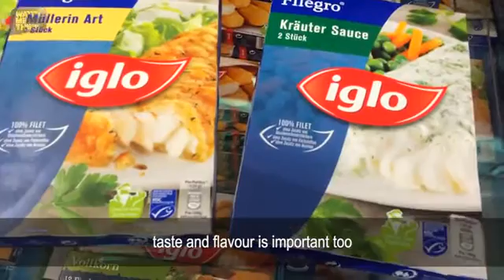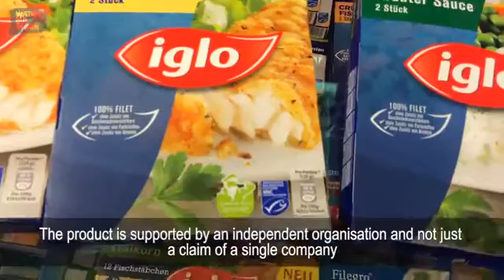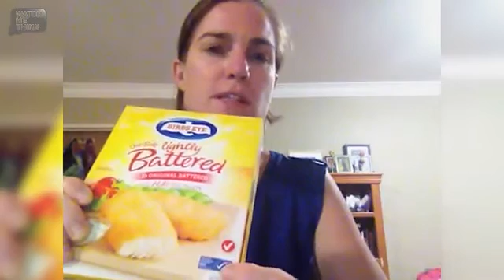For a future full of fish: what does sustainable seafood mean and is it important to you?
We asked 15 seafood consumers from around the world to find MSC certified seafood in their local supermarkets and to tell us what the label means to them. They also filmed themselves at home, telling us what the word 'sustainable' means to them, why it's important (or not) and any other factors that are important to them when choosing seafood products. These are their answers.